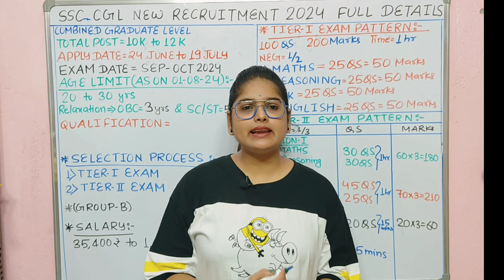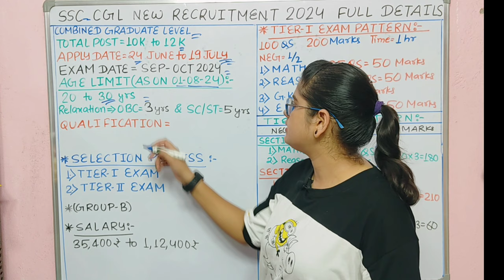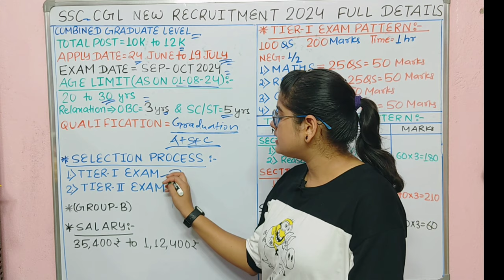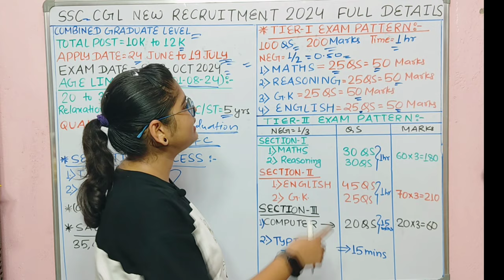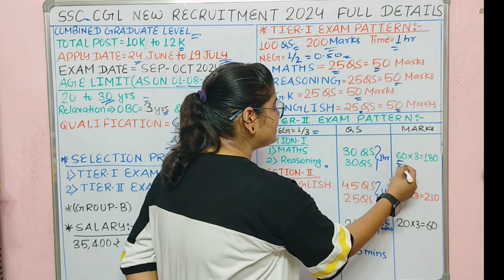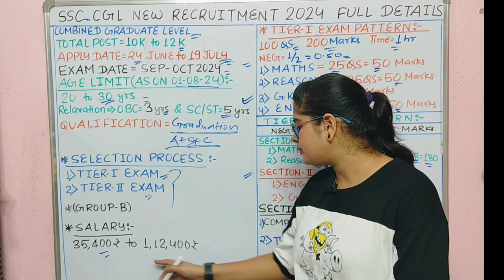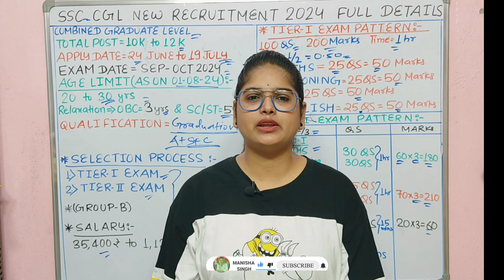SSC नया भर्ती 2024 | SSC CGL New Vacancy 2024 | SSC New Recruitment 2024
Will SSC CGL be conducted in 2024?
How to apply for SSC CHSL 2024?
Does SSC conduct CGL every year?
क्या एसएससी सीजीएल 2024 में आयोजित किया जाएगा?